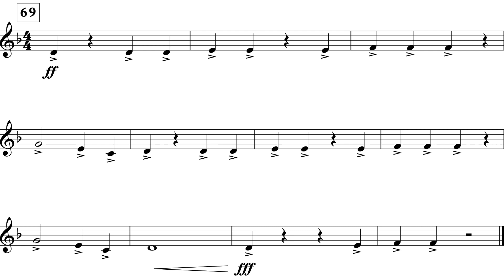Dragon Slayer (Outro) Tpt. I *II*